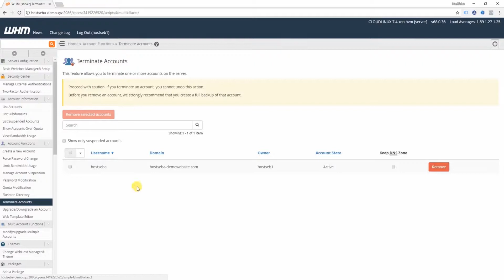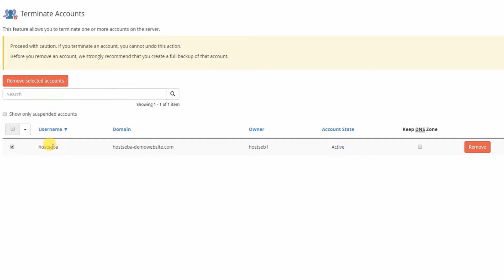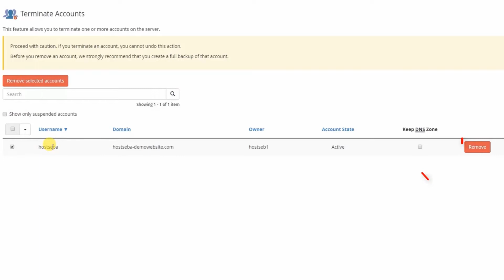How to delete terminate a cPanel account in WHM । Terminate Delete cpanel Bangla tutorial । HostSeba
Tittle: How to delete terminate a cPanel account in WHM । Terminate Delete cpanel Bangla tutorial । HostSeba

This video tutorial i will show you how to delete terminate a cPanel account in WHM. Simple to follow, we take you through the simple steps of delete terminate a cPanel account in WHM HostSeba Hosting Account.

details.

১. নিজস্ব ডেডিকেটেড সার্ভার ।

২. ৯৯.৯৯% আপটাইম গ্যারান্টেড ।

৩. ওভারলোডিং মুক্ত সার্ভার

৪. ৩ স্তরের ব্যাকআপ প্রটেকশন ।

৫. অটোস্ক্রিপ্ট ইন্সটল সিস্টেম (সফটকোলাস) ।

৬. লাইট স্পিড সার্ভার ।

৭. ২৪/৭ টিকেট, ই-মেইল সাপোর্ট ।

৮. ফ্রেন্ডলী মোবাইল ও স্কাইপ সাপোর্ট ।

৯. ৩০ দিনের ম্যানিব্যাক গ্যারান্টি ।

১০. দৈনিক/সাপ্তাহিক ব্যাকআপ ।

১১. কোন রকম চার্জ ছাড়াই ওয়েবসাইট ট্রান্সফার সুবিধা ।

১২. কোনো হিডেন চার্জ নেই ।

০১৭৬২৩৯৬৩৮৭০ রকেট। মাস্টারকার্ড (Inside Online payment page) পেপাল (Inside Online payment page)

How to delete terminate a cPanel account in WHM
delete terminate a cPanel account in WHM
How to delete terminate a cPanel account in WHM bangla tutorial
delete terminate a cPanel account
terminate a cPanel account in WHM